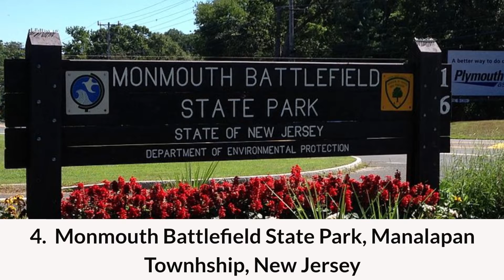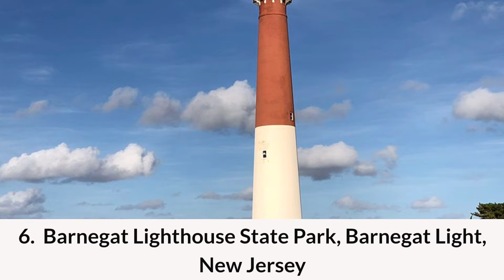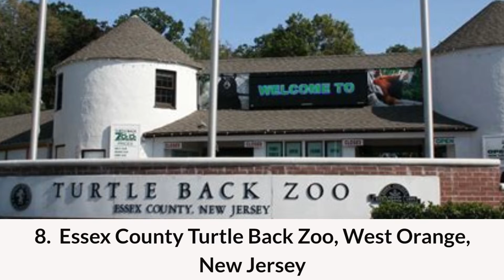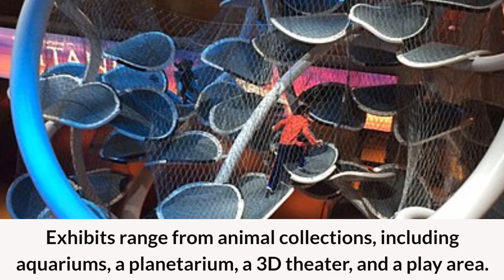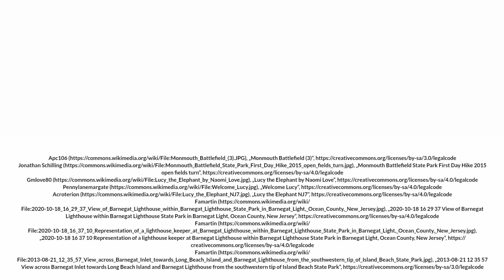Visit New Jersey - 10 Top Places to Visit in New Jersey -- Travel Video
Are you looking to visit New Jersey?   Here are 10 great places to visit in New Jersey.  Whether you are looking for tourist attractions for entertainment, or education, or for history buffs, New Jersey has something for you.

The great tourism spots and attractions in New Jersey covered in this video include:

Atlantic City and Boardwalk
Thomas Edison National Historical Park
Adventure Aquarium
Monmouth Battlefield State Park
Lucy the Elephant
Barnegat Lighthouse State Park
Patterson Great Falls
Essex County Turtle Back Zoo
Six Flags Great Adventure and Wild Safari
Liberty Science Center